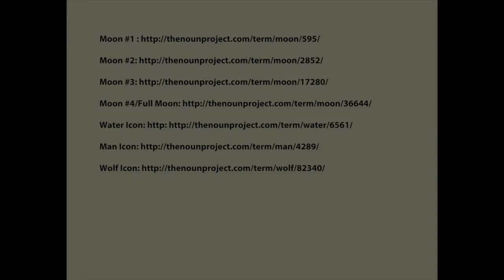Lunar imovie video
This video is a definition and example of the word lunar.